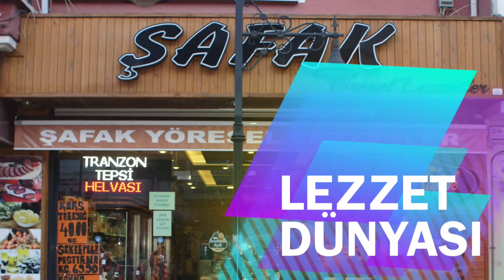ŞAFAK ORGANİK ÜRÜNLER 2018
Şafak Organik Ürünler Marketi Çubuk
Hepsi doğal, hepsi organik...
Her yörenin en meşhur ürünü..
Manda yoğurdu, Manda Kaymağı, Tereyağ, Tulum Peynir, Pastırma, Zeytin, Yetin Yağ, Kaymak ve daha neler neler...
Mutlaka uğrayın, organik lezzetlerin tiryakisi olacaksınız...